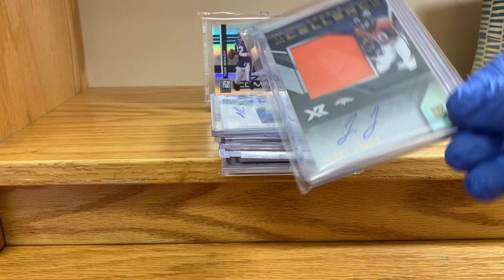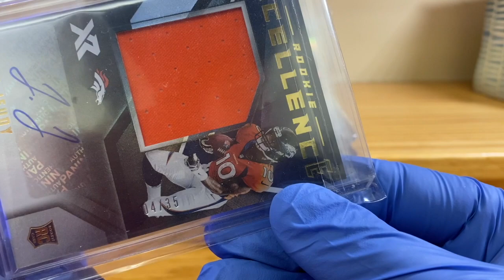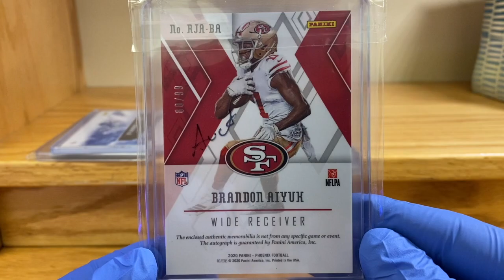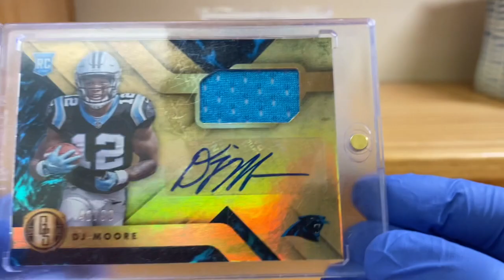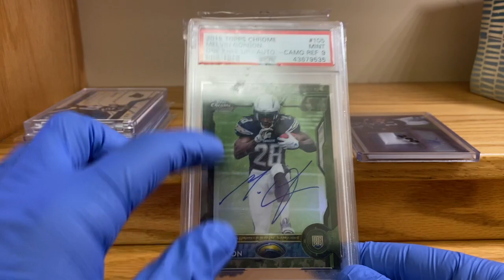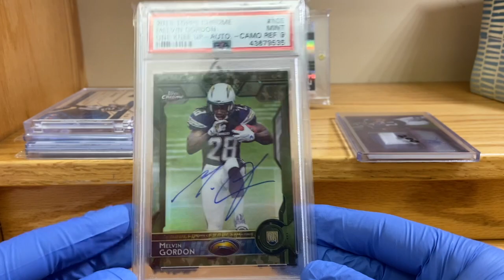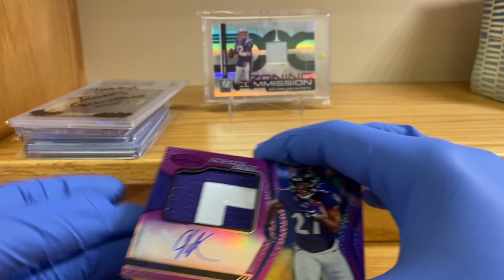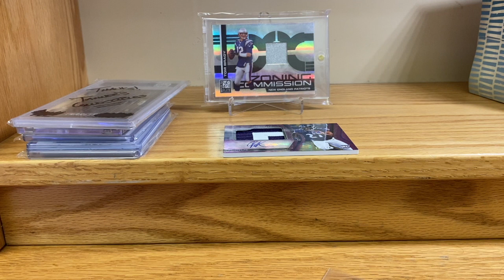RETAIL HUNTING FOR SPORTS CARD BOXES, CELLOS & PACKS + MY FRIEND'S ENTIRE COLLECTION! Episode 10